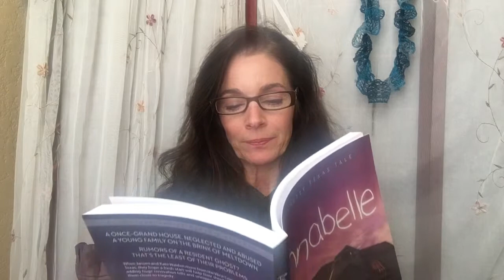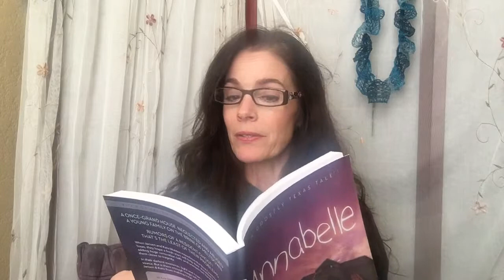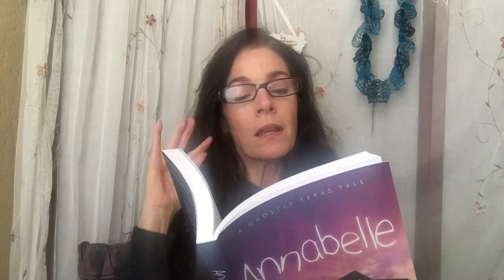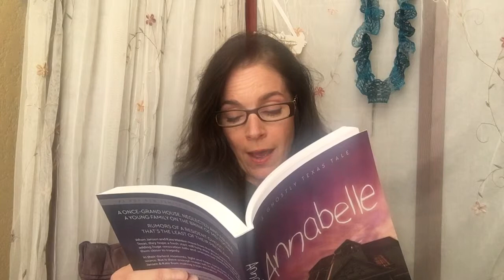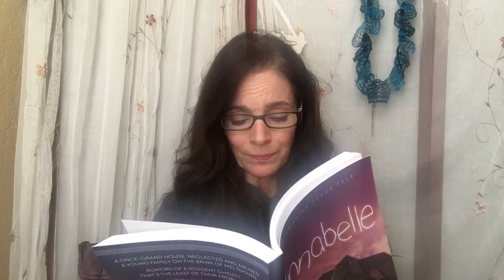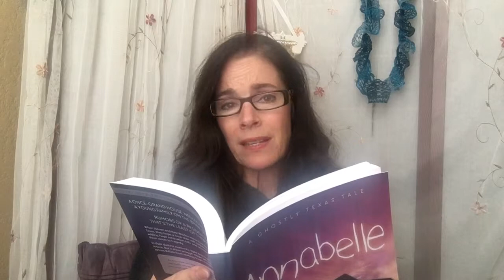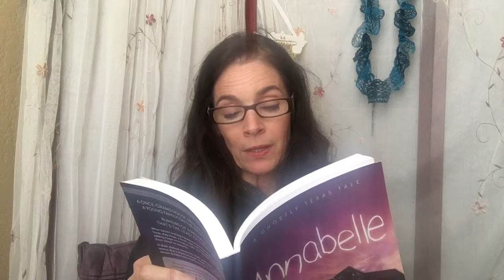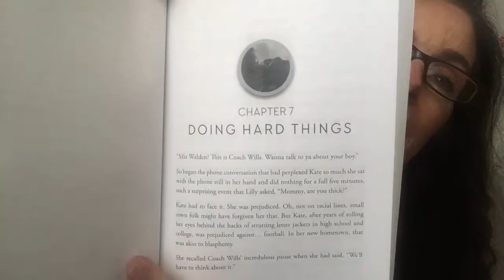Ch. 6 ANNABELLE: A Ghostly Texas Tale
Enjoy the continuing sage of Kate Walden as she and her family adjust to small town Texas life and explore the mysteries surrounding the historic Fixer Upper mansion they are renovating. Problem is, their lives are even more ramshackle and ready to collapse than the money pit of a house!
This novel contains mature themes but they are not handled in a gratuitous manner. The story is appropriate for most children aged 10 and up.
Let me know if you are sharing this story with your family. If so, what kinds of discussions are you experiencing with your kids? Lord knows the internet & music & movies & kids at school & older siblings are sources of info in your children's lives. What a great opportunity to share a wonderful story and spark discussion about topics that could affect their lives. Topics include: sexual abuse, pornography, infidelity, teens & alcohol, teens & drugs, and other issues facing modern families.
However, the atmosphere of ANNABELLE is childlike and hopeful, a charming, light-infused tale that is a joy to share between generations. What a concept! A story that unites rather than divides into demographics!
Enjoy Annabelle and be sure to share with family & friends who also need to broach important life issues with their children in a fun, family-bonding manner.